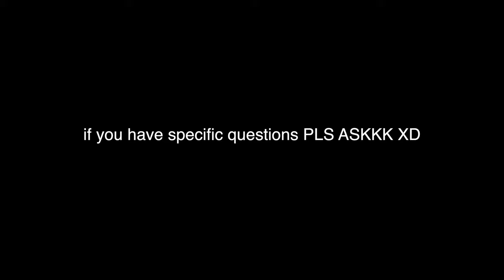Hysterectomy & Oophorectomy Post-Op Week 1 | Black & Trans